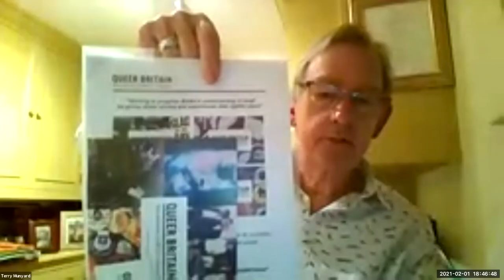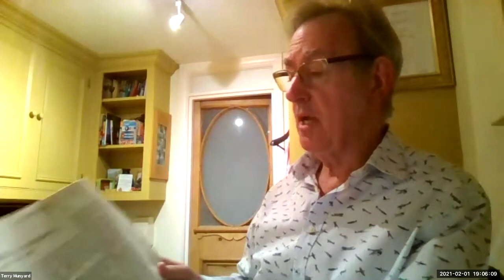Legal for 40 Years: A snapshot from someone who was there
In Scotland, the legalisation of homosexual activities came into effect on the 1st Feb 1981. Terry Munyard was instrumental in this change.

Join us on that historic day to talk to someone who was instrumental in the Gay Rights movement.

We discuss Terry's career, including his involvement in the Campaign for Homosexual Equality in the 1970s and the events that led to him co-founding GLAD (Gay Legal Advice).

In 1980, in his capacity as an NCCL gay rights committee member, Terry organised and spoke at a meeting in the House of Commons to highlight the unjust decision of the employment tribunals in a Scottish case, Saunders v Scottish National Camps, which ruled that it was fair to dismiss a man from his job simply because he was gay. We will discuss how this led to the legalisation of gay sexual relations in Scotland.

He went on to be junior counsel in the European Court of Human Rights case of Dudgeon v United Kingdom, the Northern Ireland gay rights case which led to the legalisation of gay sexual relations in that part of the UK.

Terry retired in 2019 after representing one of the defendants in the Stansted 15 trial, who were charged after stopping a plane from removing refugees and asylum seekers, a significant number of whom are still in the UK as they had a right to be here.

This is a fantastic opportunity to learn about the history of the Gay Rights movement from someone who was directly involved.

Referenced Article: T. Munyard: "AIDS, the workplace and the law", in Equal Opportunities Review (London), Sep.-Oct. 1987, pp. 7-13